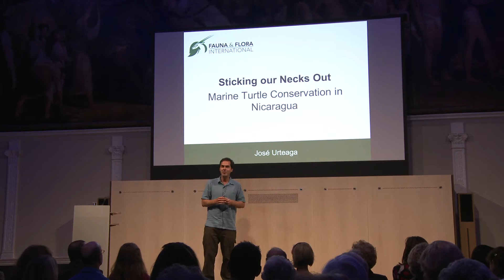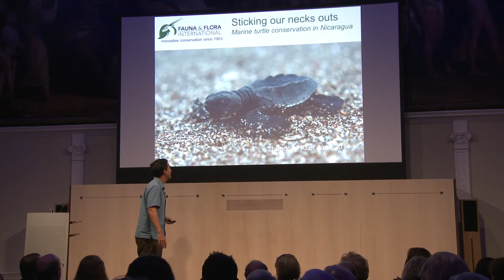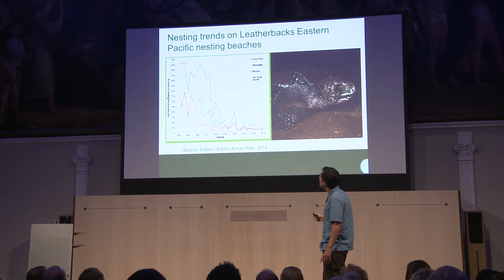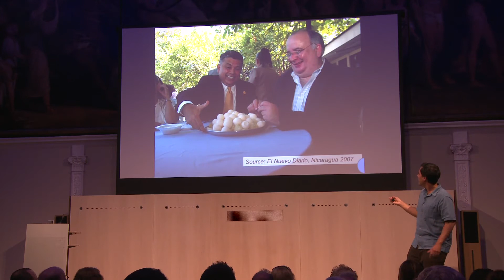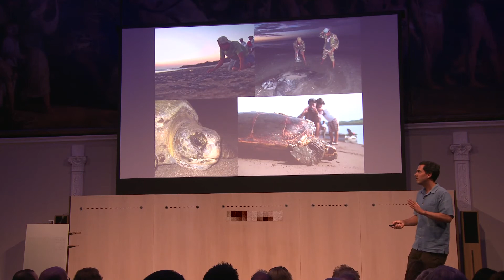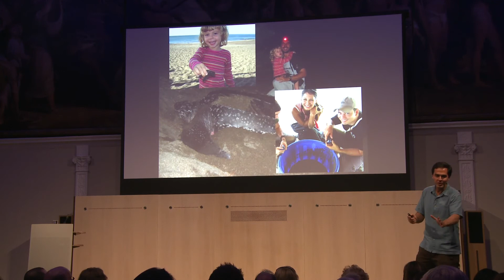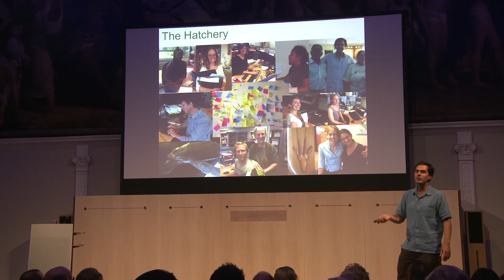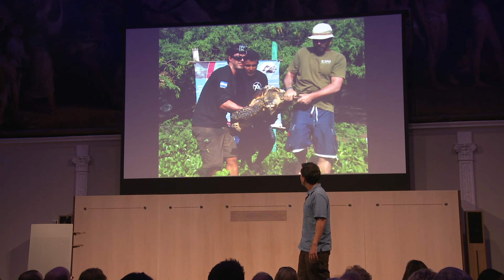Sticking our necks out - Marine Turtle Conservation in Nicaragua - FFI Summer Reception June 2014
José Urteaga, FFI Ambassador and former FFI Nicaragua Country Manager speaks at the RSA in London for the FFI Summer Reception in June 2014. José discusses the challenges and successes of marine conservation and offers an insight into what it takes to reverse the trend of diminishing turtle populations. José is a marine biologist who has been working on FFI's marine turtle programme since 2002.